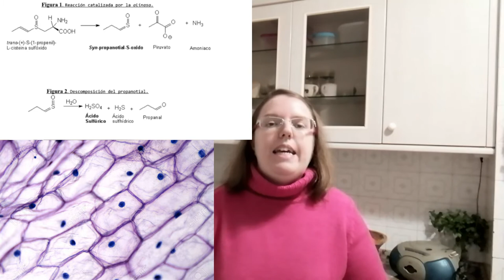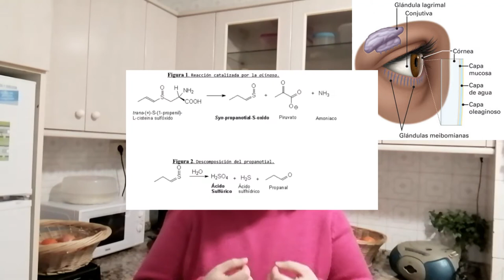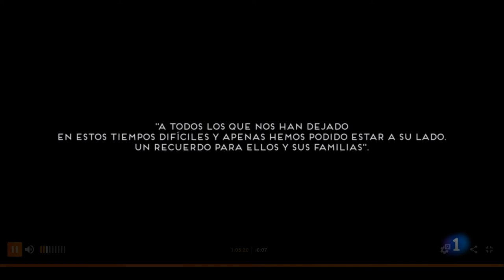Receita #29: Cando a cebola vaias cortar, prepara os panos para as bágoas secar.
Aquí está o vídeo sobre as reaccións que ocorren sobre os cociñeiros/manipuladores de alimentos que tanto faltaba na canle. Non era sen tempo porque case quedo sen ano para facelo (e nada mellor que este, por desgraza, que para falar coma evitar choros e bágoas ademáis na cociña).

Espero que se entenda a retranca da samba inicial para con o vídeo e a situación actual e pasada (eu a finais do ano pasado, non facía falta que tivera cebolas picadas cerca, pero iso xa foi, desabafei abondo) e esa mensaxe, con esa imaxen coa mensaxe captada nun dos capítulos de "El Ministerio del Tiempo". Foron/Son tempos difíciles para moitos, pero o que sempre me axudou a min foi non perder NUNCA XAMÁIS o sentido do humor. Ante todo desfrutar da vida, veña coma veña.

E ademáis se aprendemos a ciencia das cebolas e porque nos fan chorar, pois mellor non? Queda pendente poder rematar o ano co novo vídeo que quedara pendente nese planing que fixera no seu momento e que agardo poder compartir con todos vós. A ver se as circunstancias axudan. Ogallá!

Moitas gracias por chegar ata aquí e polo interese para con esta nova sección, que agardo que gostedes dela coma nós facéndoa!

Deica logo!
TatianaDC

Imaxes: Pixabay, Agronews, Premios Nobel, Academia Americana de Oftalmoloxía e imaxes libres.

Música da intro: "Eu chorarei amanhã" by Orlando Silva. Autoria: Raul Sampaio, Ivo Santos coa licença de Edições Euterpe, Editora Musical Arapuã, Irmãos Vitale Editores, Edição Musical Arlequim